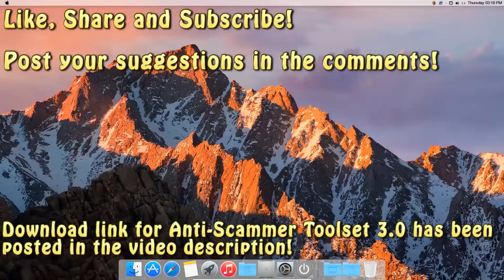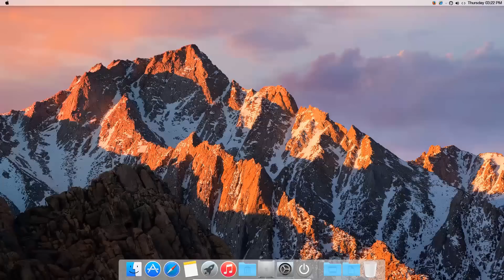Angry Indian Tech Support Scammers (We Only Fix Washing Machines)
SysKey, CMD, Virus, Malware, Drivers, msconfig, msinfo